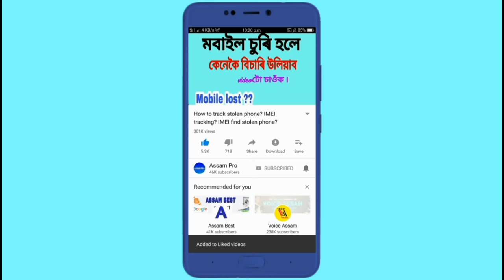What is Gorilla Glass? Gorilla গ্লাছ কি? Assam pro video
Today I'm taking what is Gorilla glass and how it proct mobile phone. So watch this video.

You can follow us onq social media.